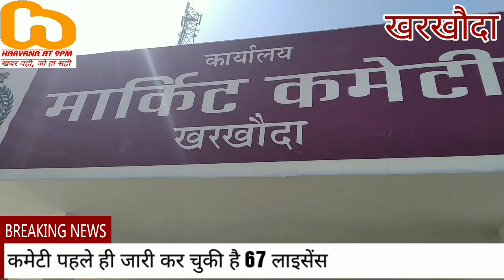# farmer donate # sdm # lockdown haryana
एक साथ कई खबरें